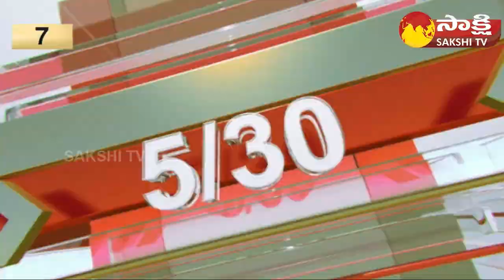TOP 30 Headlines | Sakshi Speed News | Top 30 Headlines @ 11:00 AM | 15-11-2023